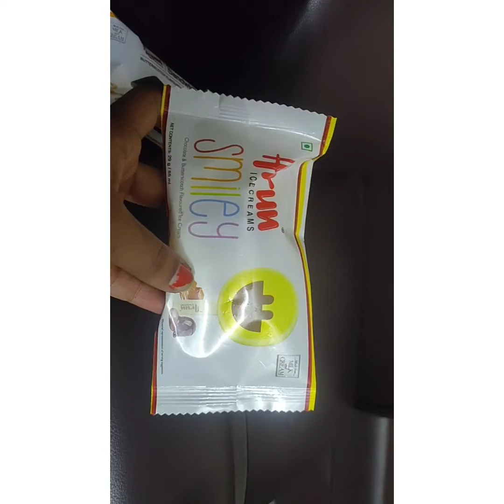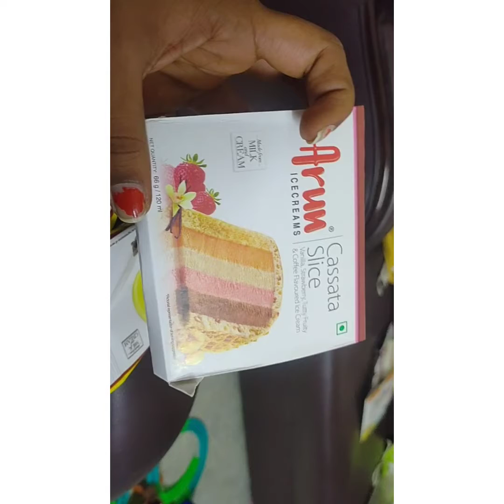Ammu favourite ice creams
Ammu favourite Arun ice creams